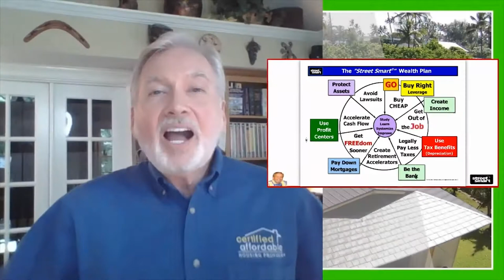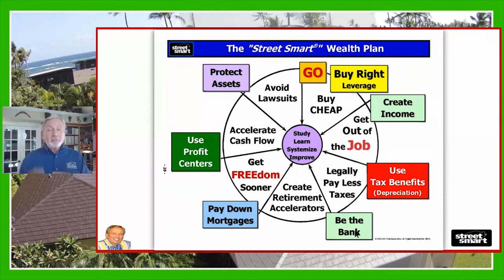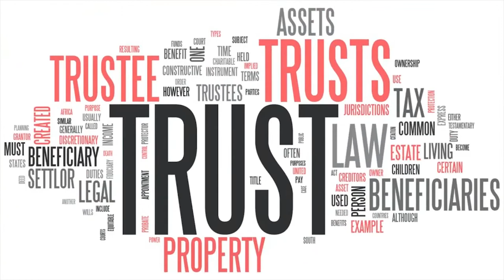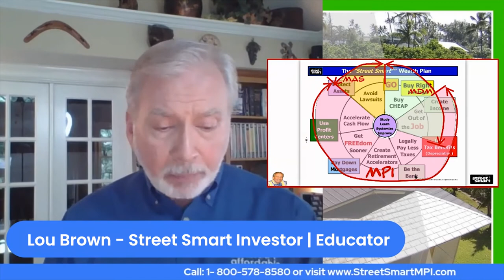How to Generate Massive Passive Income in your real estate business - without dates